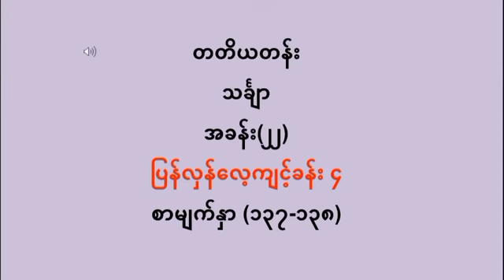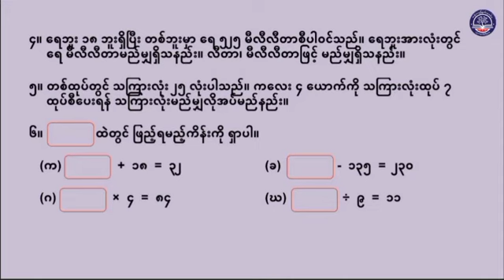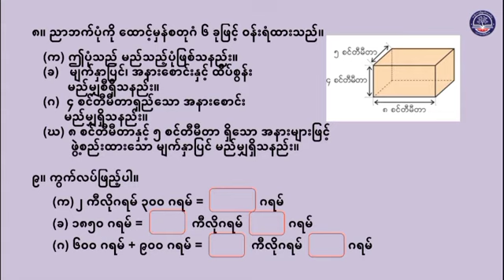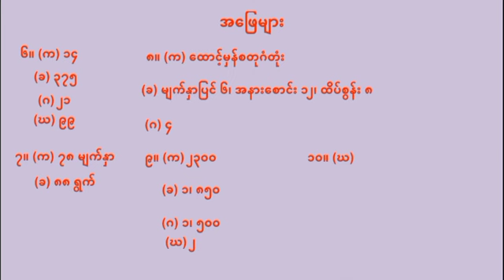Grade 3 သင်္ချာ၊ အခန်း (၂၂) ပြန်လှန်လေ့ကျင့်ခန်း ၄